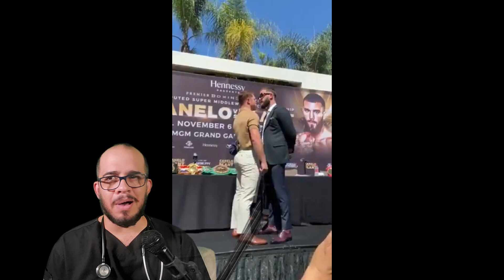Canelo cuts Caleb Plant in Staredown Scuffle: Doctor Reacts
Canelo Alvarez and Caleb Plant exchanged punches at a wild news conference Tuesday afternoon to promote their pay-per-view fight for the undisputed super middleweight championship Nov. 6 at the MGM Grand in Las Vegas.

The fighters were exchanging trash talk nose to nose after they were introduced when Alvarez, apparently offended when Plant called the Mexican star a motherf—–, pushed the American fighter across the raised platform at the Beverly Hilton in Beverly Hills, Calif.

Alvarez returned the insult as Plant walked toward him. Then, when Plant was in punching distance, he unloaded a left to the head that Alvarez avoided by leaning backward. Alvarez countered with right to the head that connected.

At that moment, security personnel and the handlers of both fighters rushed to get between them and prevent the situation from escalating. Afterward, Plant, who evidently suffered a cut below his right eye, dabbed his face with a cloth until the fighters finally sat at the dais the news conference continued.